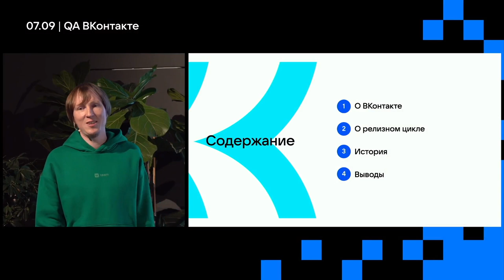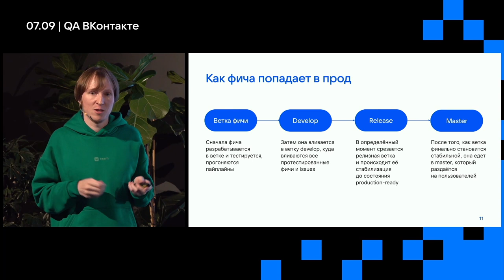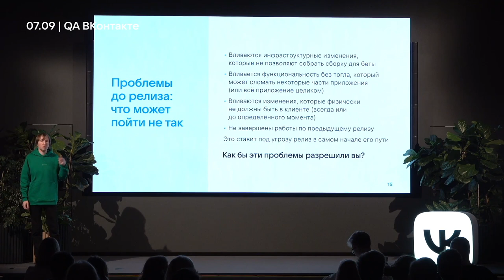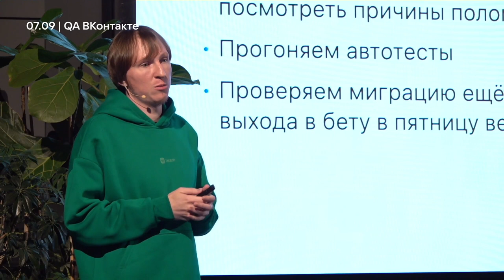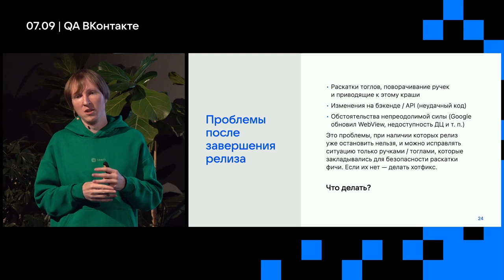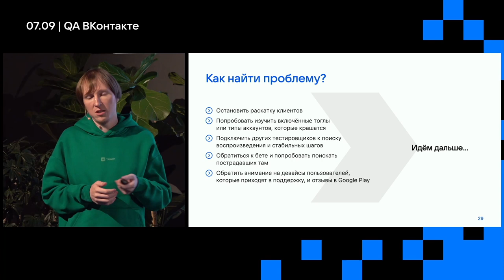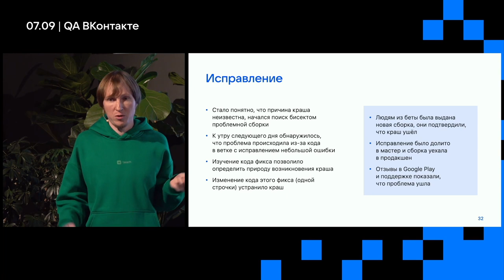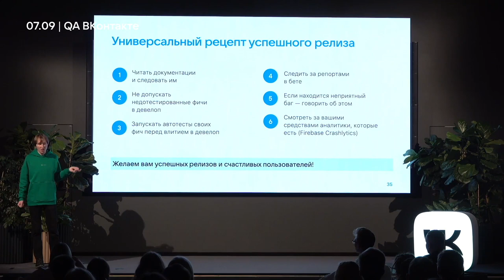Горечь продакшена — как мы релизим Android-приложения, если что-то идёт не так / Роман Горбунов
Митап QA ВКонтакте. 7 сентября 2022. Санкт-Петербург.

Роман Горбунов, старший инженер по тестированию Core Android QA, лаконично описал свой доклад: «Представьте, что в исправно работающем механизме что-то может пойти не так. Расскажу про то, как работает наш релизный цикл и как мы исправляем возникающие нештатные ситуации до и после релиза».